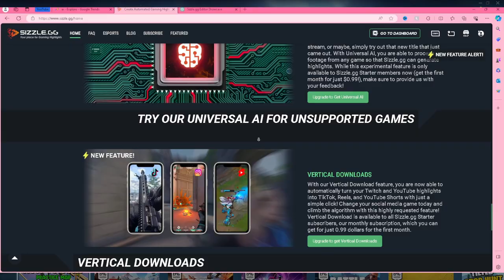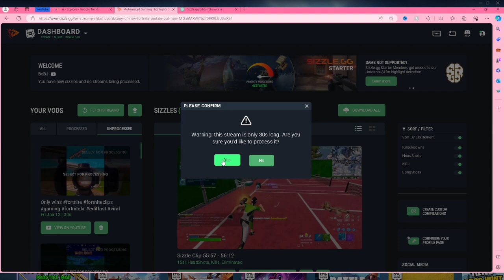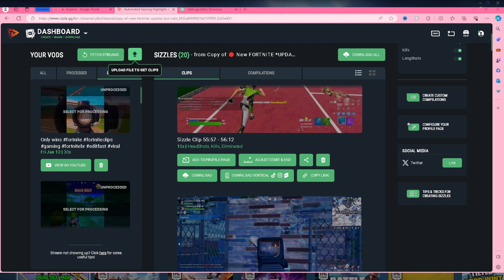A.i Viedo editing you will be shocked!!!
sizzle.gg makes every streamer who lift much easier as it edits for you there are so many features to explore!!!